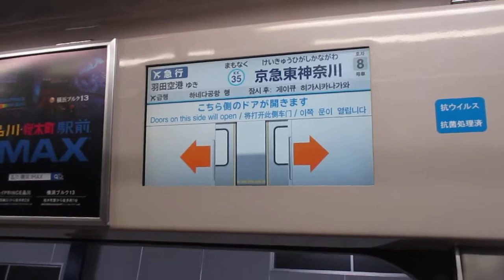【東洋IGBT-VVVFインバーター】京急本線エアポート急行羽田空港行き京急新1000形1489編成+1481編成8両走行音 横浜→京急東神奈川